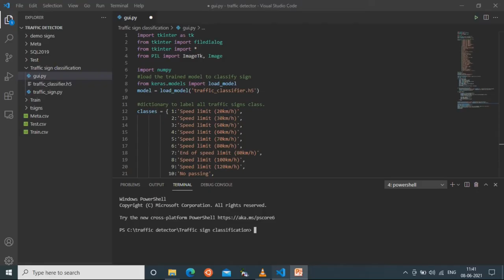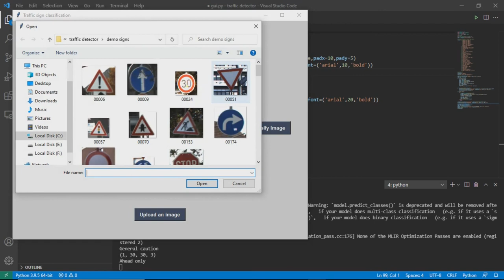Traffic Sign Recognition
Traffic sign classification/Recognition | computer vision & internet of things |python programming language|
task5 grip internship